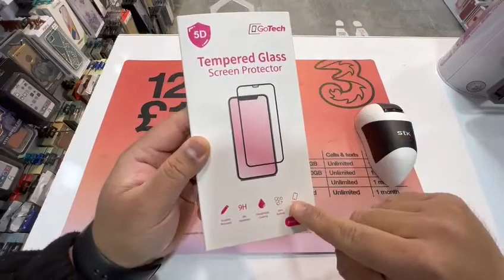Samsung s21 ultra go tech screen protector urdu/hindi 2022